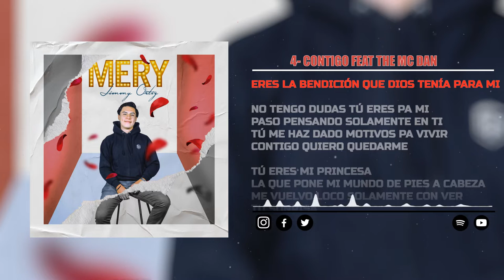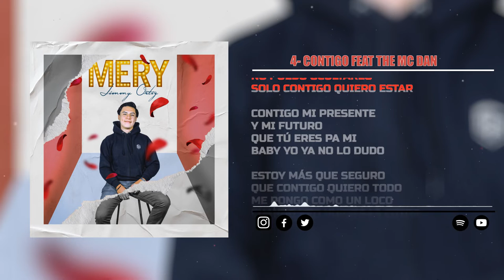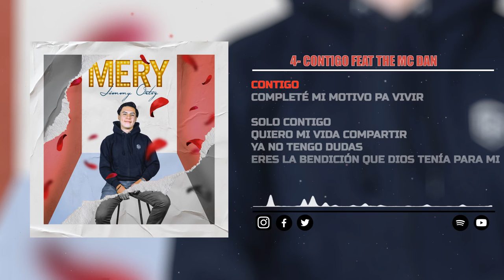Contigo - Jimmy Ortiz Feat The MC Dan | Música Romántica 2021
Aquí les dejo la canción número 4 de mi EP romántico llamado “Mery”, esperamos su apoyo y ojalá sea de su agrado; si es así déjanos un like, comentario y suscríbete a nuestro canal.

Producción Musical: Joshua Music
Letra & Voz: Jimmy Ortiz, John Balladares